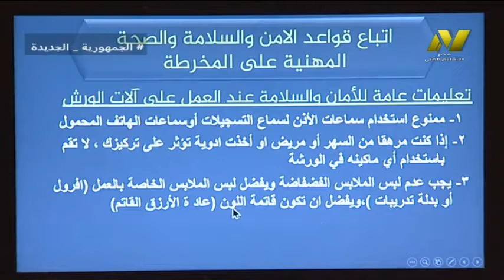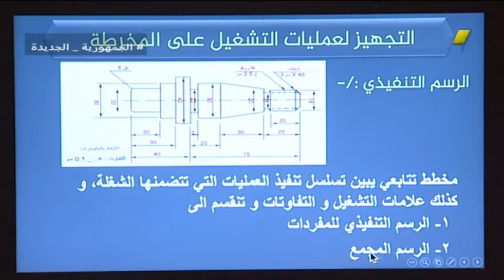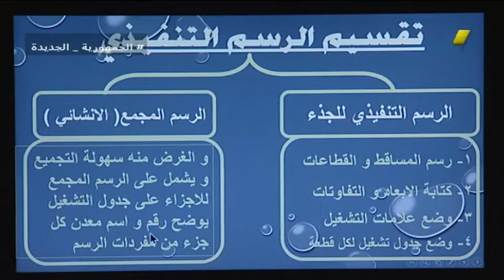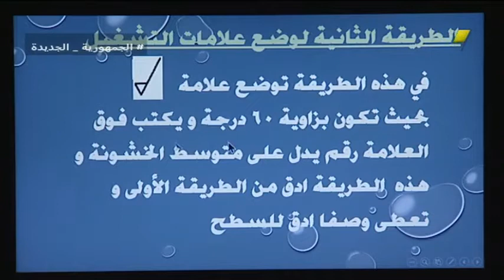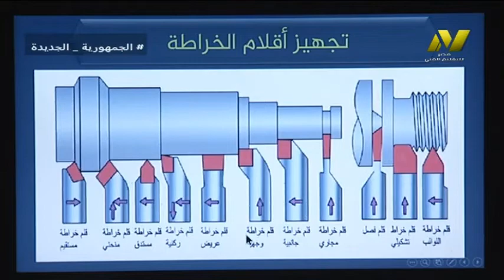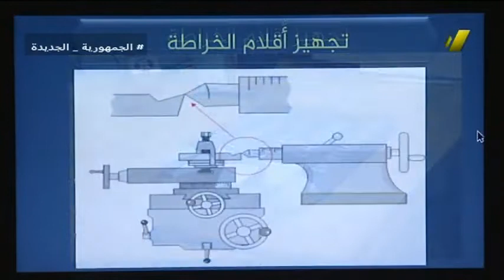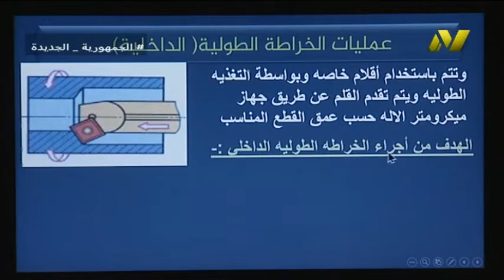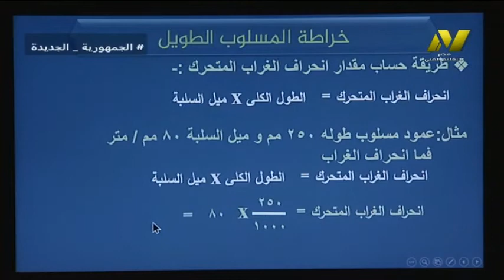الصف الثانى صناعى جدارات - فنى تشغيل معادن - عمليات الخراطه - أ محمد عبد الستار